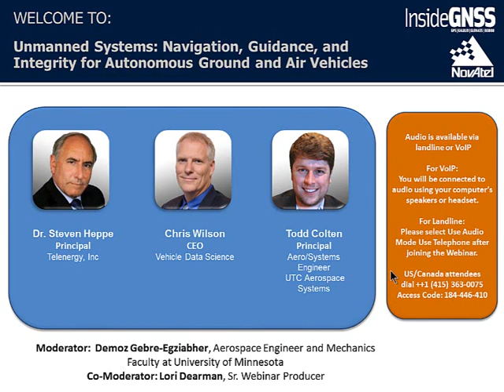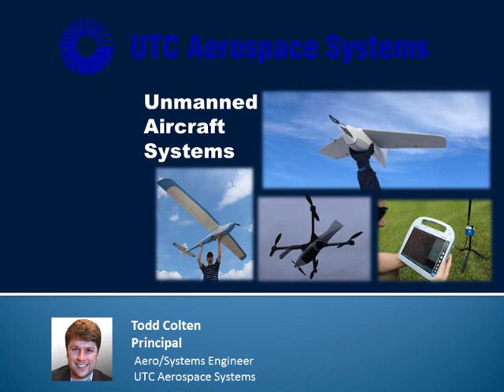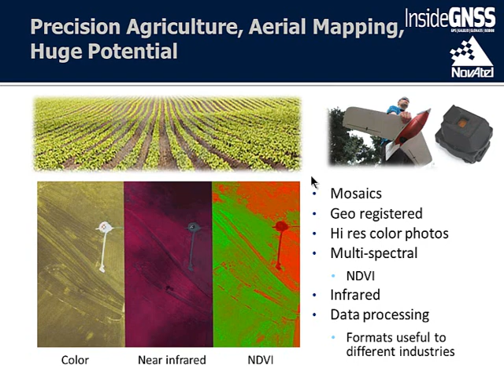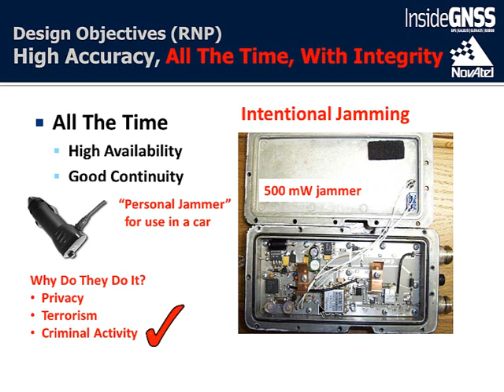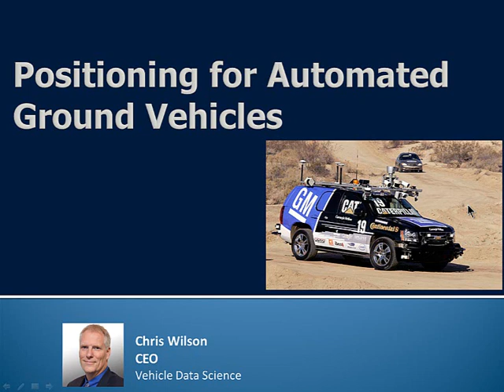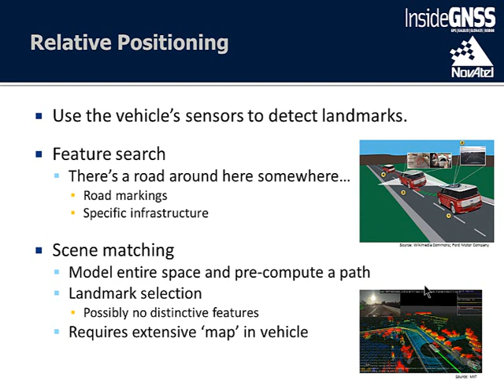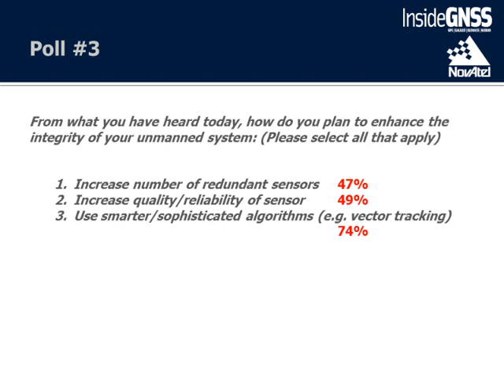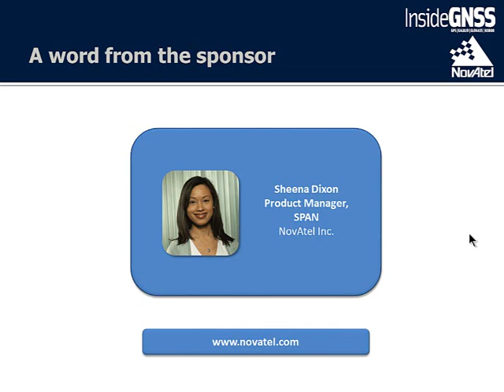Inside GNSS Webinar Navigation Guidance Integrity 11 14 13 Recording